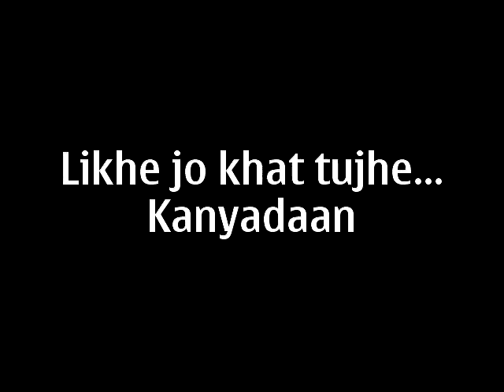Likhe jo khat tujhe... Kanyadaan ( Harish Happy )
A very romantic song of M Rafi picturised on Shashi kapoor.